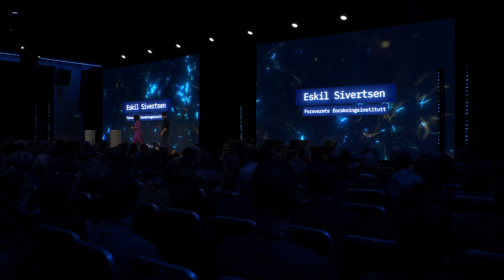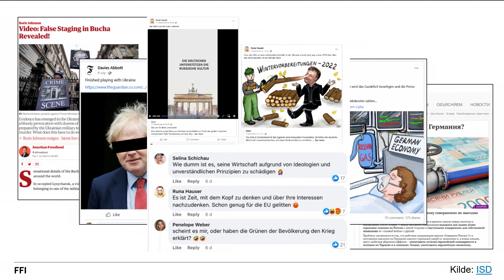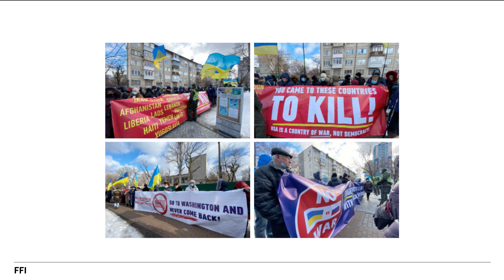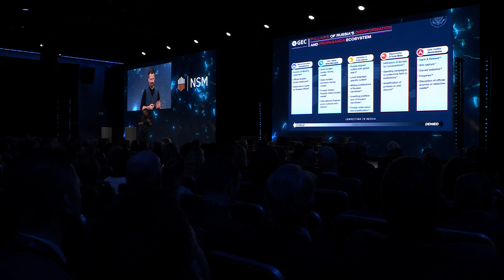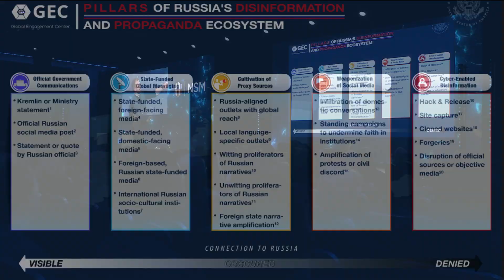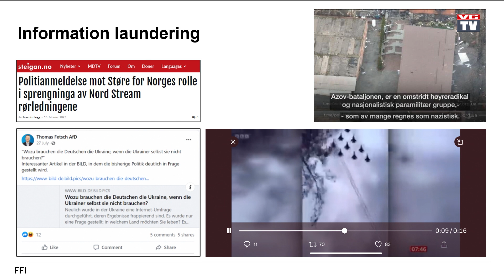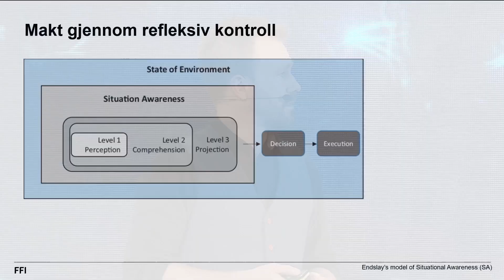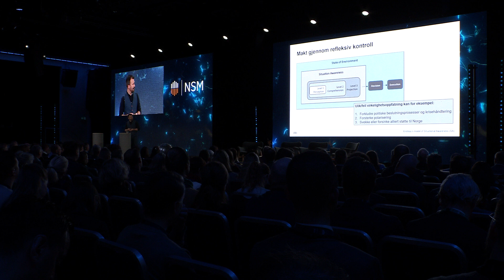Røyk og speil: Russisk informasjonskrig - på Sikkerhetskonferansen 2023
Eskil Grendahl Sivertsen, spesialrådgiver for cyber-social propaganda & influence ved Forsvarets forskningsinstitutt (FFI) beskriver Russlands system og metoder for propaganda og manipulasjon på nett og sosiale medier: Hvordan de gjør det, hvilke effekter de forsøker å skape og hva de forsøker å oppnå? Og ikke minst - hva betyr dette for Norge?

Om Sikkerhetskonferansen 2023:

Sikkerhetskonferansen 2023 trekker opp en rekke aktuelle sikkerhetsutfordringer. I Norge anno 2023 er risikoen for påvirkning, for utro tjenere og innsidere og ikke minst bruken av økonomiske virkemidler reell. Bare i 2022 opplevde Norge nær 50 saker om sikkerhetstruende oppkjøp. Om lag to tredjedeler har tilknytning til Russland og Kina.

Sikkerhetskonferansen er NSMs årlige konferanse for å gjøre Norge i stand til å beskytte seg mot sabotasje, spionasje, terror og sammensatte trusler. Todagers konferansen byr på en rekke foredrag og samtaler om nye sikkerhetsutfordringer, praktisk beredskap og innovative løsninger. Dette er den største møteplassen for alle som har interesse for eller jobber med forebyggende sikkerhet i Norge.

Sikkerhetskonferansen 2023 samlet 900 deltakere over to dager. Krig, klimaendringer og krisestemning var stikkord som preget 2022, og den sikkerhetspolitiske situasjonen er bakteppet for konferansen etter et år med krig i Europa. Sikkerhetskonferansen 2023 gir innblikk i sikkerhetsutfordringer som Norge og norske virksomheter står overfor fremover. Klima, nye teknologier og enkeltmenneskets økte viktighet for nasjonal sikkerhet er stikkord.

Se også nsm.no/sikkerhetskonferansen